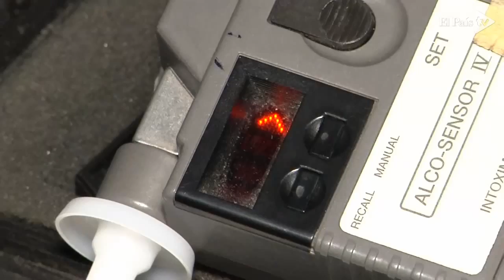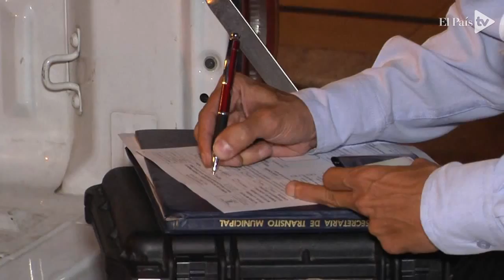Impresionantes accidentes marcaron comienzo del fin de semana en Cali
Las autoridades de tránsito de Cali recomendaron a la ciudadanía no exceder los límites de velocidad y atender las señales de Pare y los semáforo, aún en horas de la madrugada.